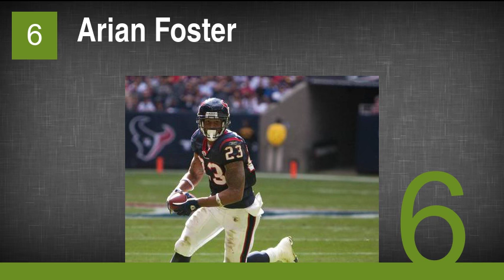The Best Hispanic Football Players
38. Greg Camarillo
37. Marc Bulger
36. Bill GramÃ¡tica
35. Dante Rosario
34. Fuad Reveiz
33. Luis Sharpe
32. Evan Rodriguez
31. Manny Fernandez
30. Mychal Rivera
29. Raul Allegre
28. Moses Moreno
27. Ted Hendricks
26. Manny RamÃ­rez
25. Bob Breitenstein
24. Anthony MuÃ±oz
23. Joe Kapp
22. Mike Rivera
21. Tom Fears
20. Mark Sanchez
19. Jack Del Rio
18. MartÃ­n GramÃ¡tica
17. Steve Van Buren
16. Aaron Hernandez
15. Max Montoya
14. Gilbert Pena
13. Jeff Garcia
12. Donnie Edwards
11. Louis Vasquez
10. Ron Rivera
9. Roberto Garza
8. Tony Casillas
7. Tom Flores
6. Arian Foster
5. Tony Gonzalez
4. Tony Romo
3. Víctor Cruz
2. Jim Plunkett
1. Anthony Gonzalez